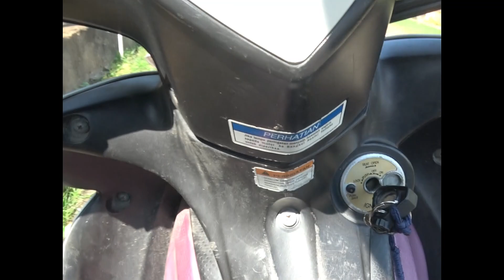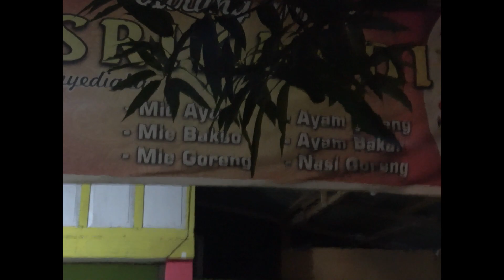Daily September 2018